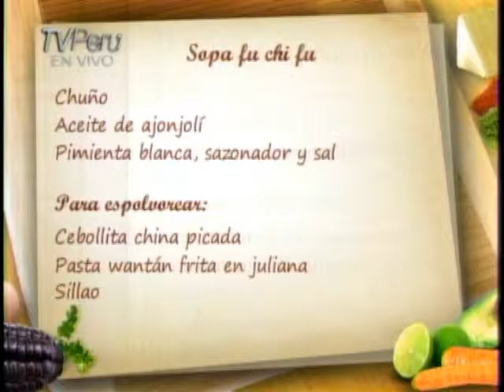Hola Perú : 08/07/2011 - Parte 3